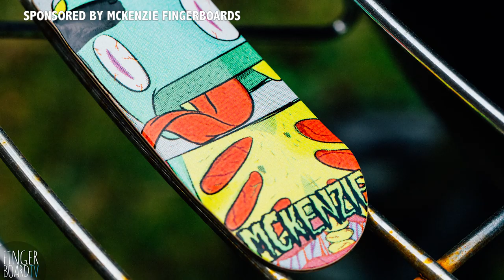McKenzie Fingerboards - Real Wear Beast Graphic Fingerboard Deck - Product Blog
Hop over to fingerboardTV and read my latest product blog about this beast real wear fingerboard deck made by McKenzie Fingerboards